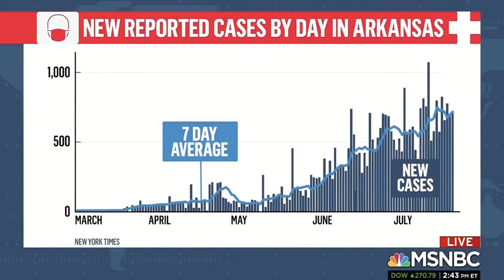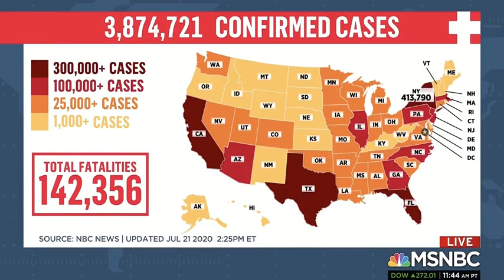Rep. French Hill Discusses Need for Reagents with MSNBC's Chuck Todd and Katy Tur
Hospitals across the country have had their internal testing capacity severely limited due to a shortage of reagents.

Today I joined Katy Tur and Chuck Todd on MSNBC to discuss the next round of COVID-19 funding and the lack of sufficient testing reagents, as highlighted in the Arkansas delegation's letter to Vice President Mike Pence sent earlier this month.